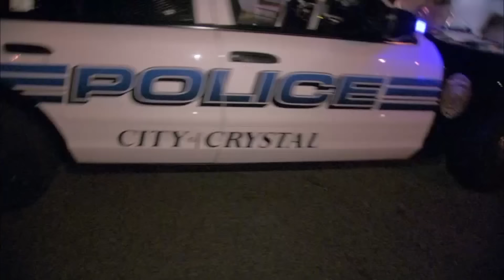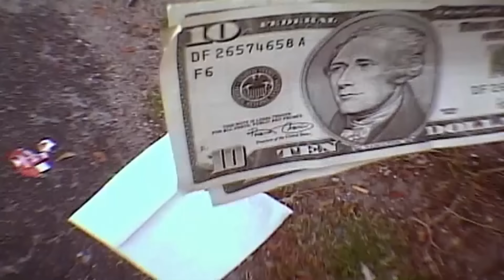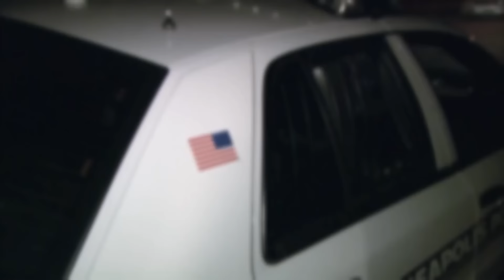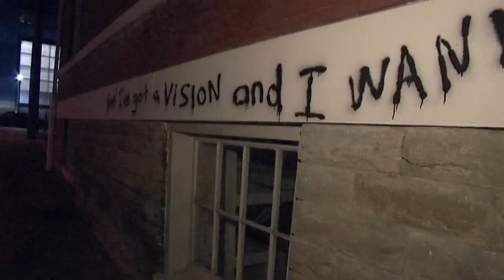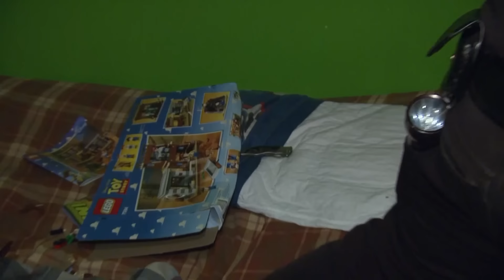25 Wildest Police Moments Caught on Camera — The Ultimate Collection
Get ready for an adrenaline-pumping ride as we bring you the 25 most wild and crazy police moments ever caught on camera during the filming of the legendary TV show COPS. From high-speed chases to intense standoffs and everything in between, this ultimate collection showcases the raw and unfiltered reality of policing across America. Witness jaw-dropping incidents and heart-stopping action as law enforcement officers do their job across the US.

Join us on a thrilling journey from the streets of New Jersey and Illinois to the highways of Texas and California, and get a front-row seat to the most incredible and unforgettable moments in COPS history. This compilation features a diverse range of locations and situations, offering a fascinating glimpse into the daily challenges and triumphs faced by police officers nationwide. Whether you're a die-hard fan of the show or simply curious about the real-life drama that unfolds behind the badge, "25 Wildest Police Moments Caught on Camera — The Ultimate Collection" is a must-watch video that will leave you on the edge of your seat from start to finish.